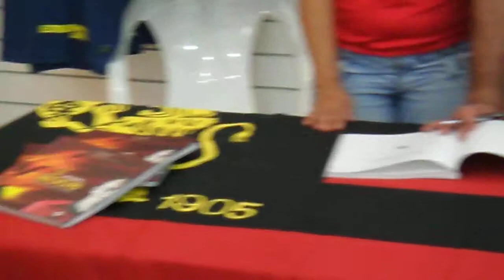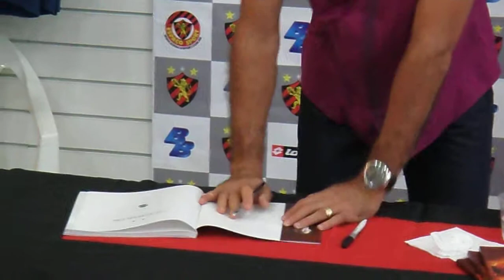LANÇAMENTO DO LIVRO DO GOLEIRO MAGRÃO (PRIMEIRO DIA) (4) (2013)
ESTE VÍDEO FOI GRAVADO NO DIA (08/JULHO/2013) SEGUNDA-FEIRA, DURANTE O (PRIMEIRO DIA) DE LANÇAMENTO DO LIVRO DO GOLEIRO MAGRÃO (SPORT CLUB DO RECIFE), NO ESPAÇO SPORT (AO LADO DO ESTÁDIO DA ILHA DO RETIRO), EM (RECIFE/PERNAMBUCO/BRASIL).
ESTE É O MEU TERCEIRO ENCONTRO COM O MEU ÍDOLO DENTRO E FORA DOS CAMPOS, O GOLEIRO MAGRÃO. E COMO NAS OUTRAS DUAS VEZES, FOI UM ENCONTRO MEGA ESPETACULAR. COMO SEMPRE, O ATLETA DE CRISTO MAGRÃO, MOSTROU POR QUE É TÃO QUERIDO ATÉ POR TORCEDORES DOS OUTROS TIMES DE PERNAMBUCO. UM GRANDE SER HUMANO. UM SER HUMANO MUITO HUMILDE. COMO SEMPRE, TRATANDO TODOS OS SEUS FÃS COM MUITO RESPEITO. FOI MEGA TE ENCONTRAR DE NOVO MEU ÍDOLO MAGRÃO. PARABÉNS PELO LIVRO EM HOMENAGEM A VOCÊ. EU COMPREI O MEU LIVRO, E VOU LER COM MUITO ORGULHO.
VOCÊ MAIS QUE MERECE ESSA HOMENAGEM. PARABÉNS AO SPORT CLUB DO RECIFE, POR ESTA GRANDE HOMENAGEM COM O NOSSO ÍDOLO. O MELHOR GOLEIRO DO BRASIL.

"Lembrem-se: JESUS CRISTO, sempre em primeiro lugar." JM